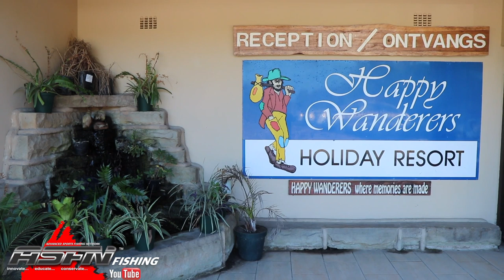Sardine Update | 11 July 2019 | ASFN Sardine Run